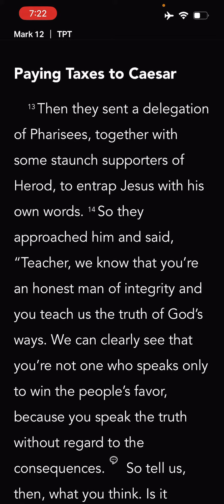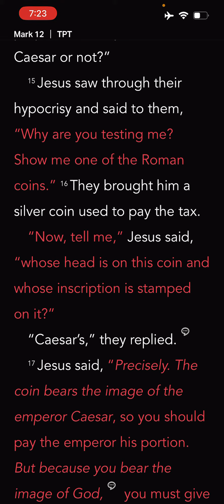Take 90 sec and Read the Bible: Mark 12:13-17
Paying taxes to Caesar.

Start your day off right! Take a minute to read the Word of God with Tim as he reads from Mark 12:13-17. Share what this means to you today in the comments.

👉🏽𝙒𝙝𝙖𝙩 𝙞𝙨 𝙩𝙝𝙚 𝙑𝙞𝙨𝙪𝙖𝙡 𝙏𝙚𝙨𝙩𝙖𝙢𝙚𝙣𝙩𝙨 𝙢𝙞𝙨𝙨𝙞𝙤𝙣?
𝙒𝙚 𝙗𝙧𝙞𝙣𝙜 𝙃𝙊𝙋𝙀 𝙩𝙤 𝙩𝙝𝙚 𝙝𝙤𝙥𝙚𝙡𝙚𝙨𝙨 𝙖𝙣𝙙 𝙩𝙝𝙚 𝙁𝘼𝙏𝙃𝙀𝙍 𝙩𝙤 𝙩𝙝𝙚 𝙛𝙖𝙩𝙝𝙚𝙧𝙡𝙚𝙨𝙨!

Ministry Links:
📚 Dawna’s Book
📚 Tim’s Book
📖 Bible Study Tools & Journals

Thank you in advance - we are grateful for your support!